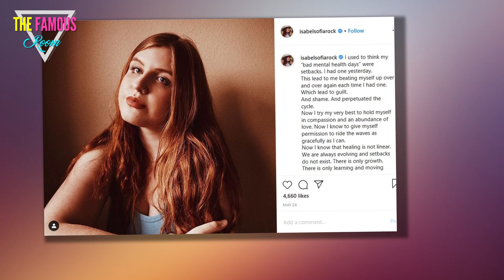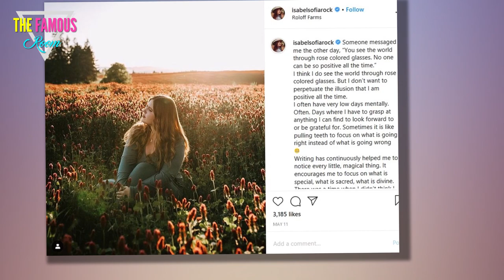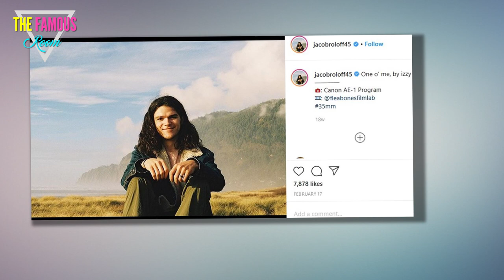Isabell Roloff Rushed to ER for 'Severe Abdominal Pain' Little People, Big World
Isabel Roloff, wife of former Little People, Big World star Jacob Roloff, was rushed to an emergency room for "severe abdominal pain" Thursday night. The hospital visit was short, as she was released early Friday morning, according to a post Roloff shared in her Instagram Story. Roloff used her story as an opportunity to remind her fans to take care of themselves and not ignore their health.

The 22-year-old Roloff revealed she was "ignoring some physical symptoms" while she was preoccupied with other things in her life. "That was a mistake, as it sent me to the ER last night with severe abdominal pain," she wrote. The doctors "figured out" what the issue was and sent her home at 2 a.m. While she feels much better, there was a casualty. She broke a guitar her mother gave her when she was 15. She left it outside when she was rushed to the hospital.

"Needless to say I am feeling exhausted, sad and while I know it's all part of a greater pain, I could use some words of encouragement right now to get me through," Roloff wrote. She reminded fans to "seriously" take care of themselves and "listen to your body." In order to "continue fighting we must rest as well," Roloff wrote.

In the days leading up to her hospitalization, Roloff has spent her time on social media showing support for the Black Lives Matter movement. On June 7, she shared the phrase on Instagram, alongside a reminder that the fight for racial inequality is not over. She asked her fans to share links to Black artists, bloggers and activists in the comments section but was instead inundated with people writing "All lives matter" repeatedly. "Yes that's true, but we're talking about Black lives right now," Roloff told one troll.

One of her supporters praised Roloff for her handling of the comments. "It's ridiculous," Roloff agreed. "But it is important to remember that they have likely been misinformed their entire lives. And hopefully they will change their minds."

0comments
Jacob has also used his Instagram page to raise awareness of racism and Black Lives Matter. He shared a series of suggestions for ways people could help, either through donations or educating themselves. "Even at the defeat of [President Donald Trump] we will have the structural work to do, for Trump is a mere symptom, however terrible, that the system did carry on feathers and silver platter to where he is and remains," Jacob wrote.

Jacob left Little People, Big World behind in 2016, although he is still close with his family. Roloff and Jacob married in September 2019. Like other members of the Roloff family, they face trolls on social media non-stop. At one point in November, Roloff asked people just to stop following her if they would only complain about what she posts.